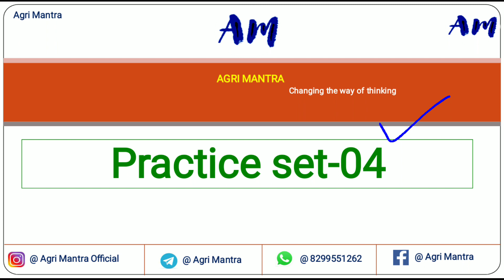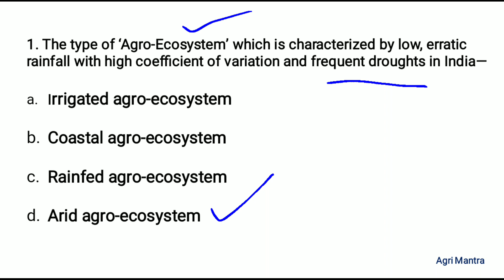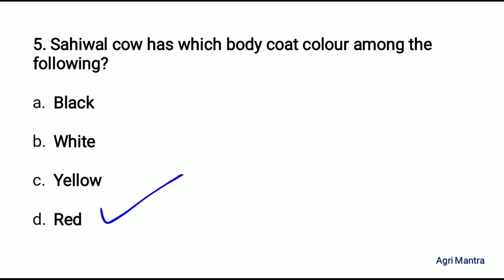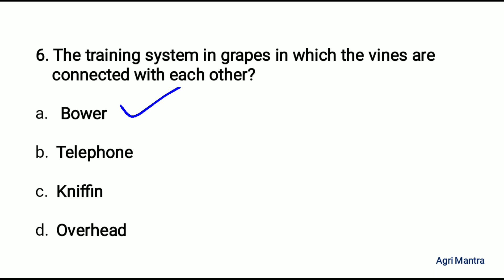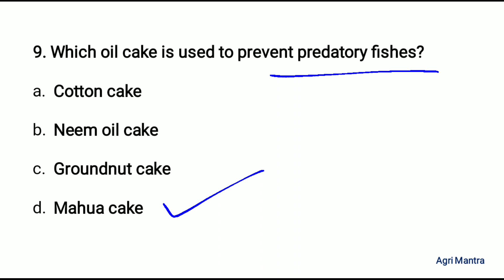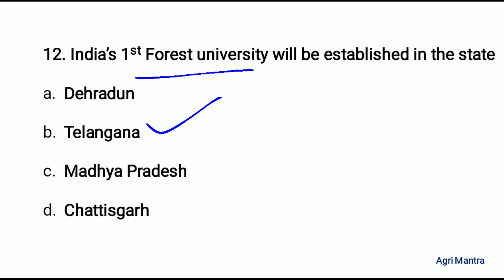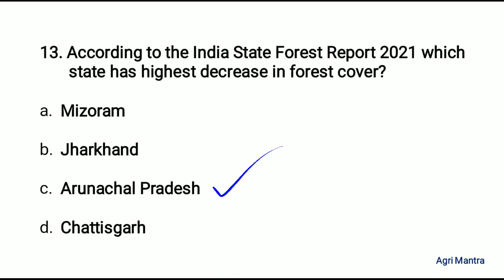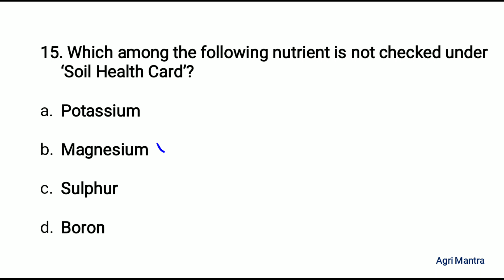🎓AFO Special || Practice Set-04 || Very Useful for Agriculture Field Officer Exams /15 MCQ🎁/Part-#04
These video is regarding AFO Practice Sets. This one is Set:- #004

Join our telegram channel for more updates..👇
Agri Mantra 📕📚🖊

UPPSC MAINS EXAM SAMPLE COPY👇

1.Cultivation of Mango, Guava, Aonla, Papaya, Banana & Citrus.

2.Establishment of nursery for fruits and vegetables.

3.Importance of fruits and vegetables in human Nutrition.

4.Plantation and layout of orchards.

5.Preparation and Methods of Horticultural Products.

6.Weeds & their control.